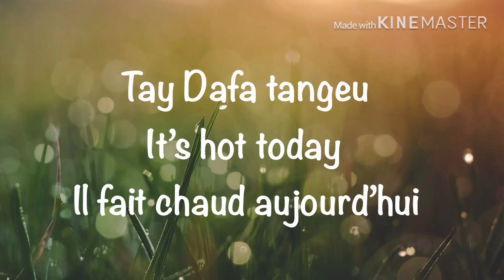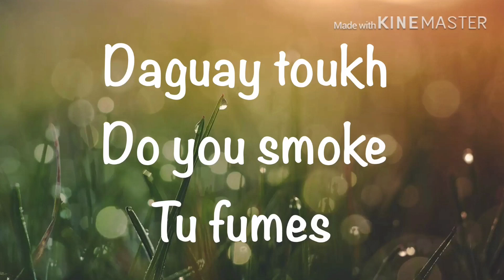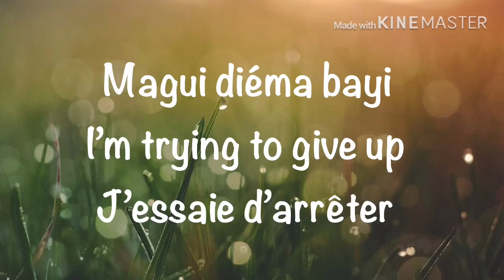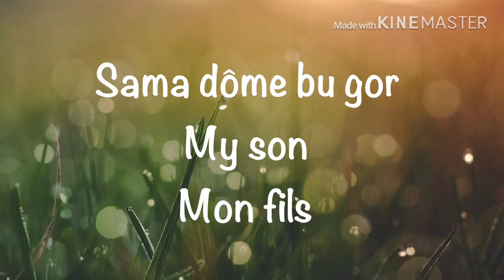Apprendre à parler anglais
Apprendre à parler anglais en anglais et en Olof